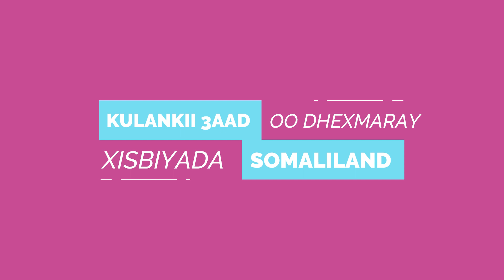Heshiis Muhiim ah Oo Dhexmaray 3-da Xisbi Qaran ee Somaliland